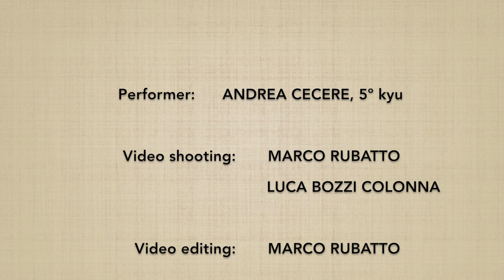Mae ukemi (yoko) - Marco Rubatto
Caduta in avanti laterale (yoko ukemi)

Lateral roll (yoko ukemi)